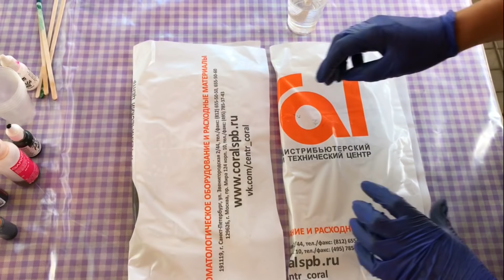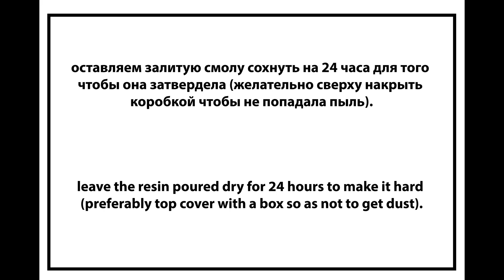ПОДСТАКАННИКИ ИЗ ЭПОКСИДНОЙ СМОЛЫ Срезы камня своими руками.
Всем  привет! В этом видео вы узнаете как сделать срезы камней из эпоксидной смолы своими руками. Они станут подставками под стаканы.